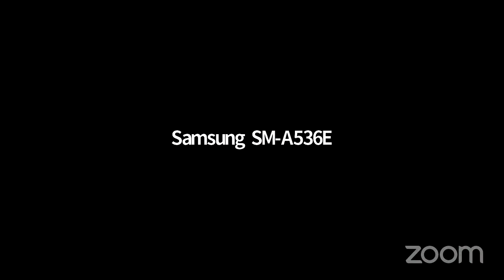Rav Shaul Sillam - Le mois d'Eloul et ses secrets!